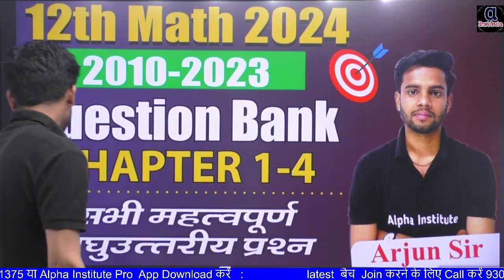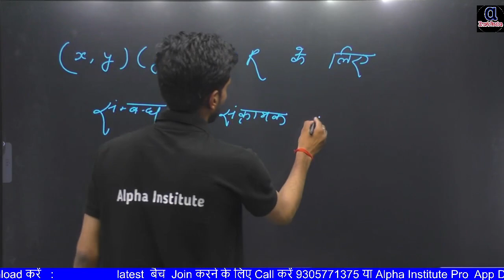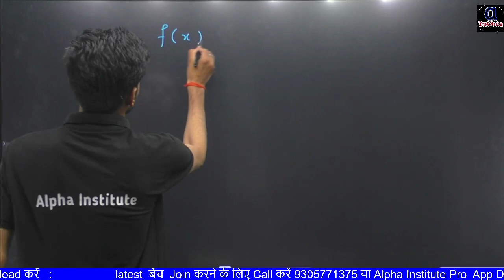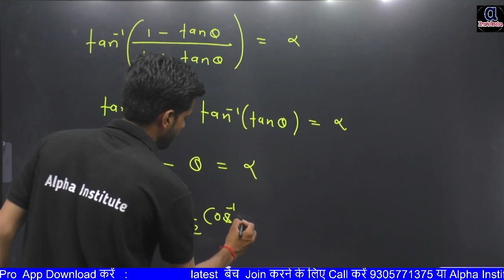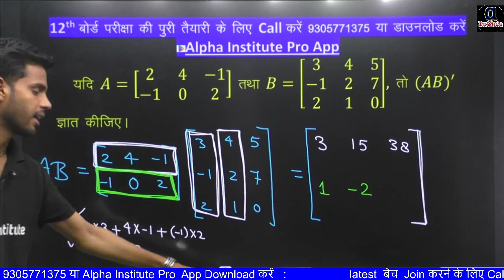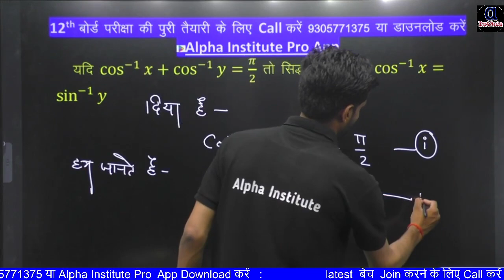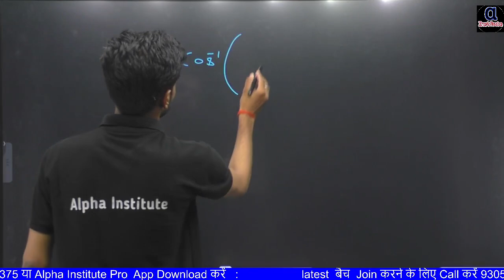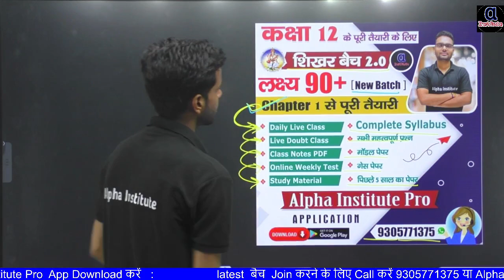12th math questions bank 2010 -23 सभी लघु उत्तरीय प्रश्न/12th maths 5 marks imp ques 2024,/ch 1 to 4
12th math questions bank 2010 -23 सभी लघु उत्तरीय प्रश्न/12th maths 5 marks imp ques 2024,/ch 1 to 4

12th math important question 2024,
12th math important question solution,
12th math important question 2024 objective,
12th math important question,
math class 12th important question 2024,
class 12 math vvi subjective question 2024,
important question class 12th math,
important question class 12 maths ncert 2024,
maths class 12 ncert most important questions chapterwise,
maths class 12 ncert most important questions,
maths class 12 ncert most important questions 2024,
math important question class 12 2024 mp board,
class 12th math important chapter,
class 12 math important chapter,
12th math important question answer 2024,
12 math important question 2024,
12 math important question,
math important question class 12 2024 bihar board,
important questions of physics for class 12,
12th maths important questions 2024 mp board,
class 12 math vvi subjective question,
12th math objective 2024,
math mcq class 12 chapter 1,
maths mcq class 12 bihar board,
math class 12 important mcqs,
maths class 12 most important mcqs,
most important mcq class 12 maths,